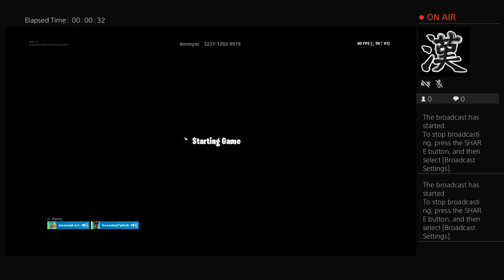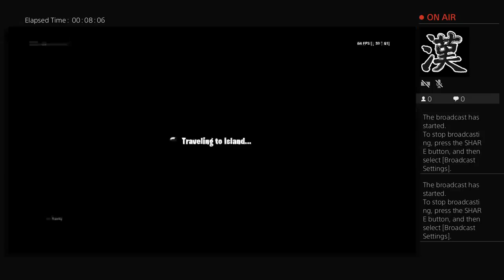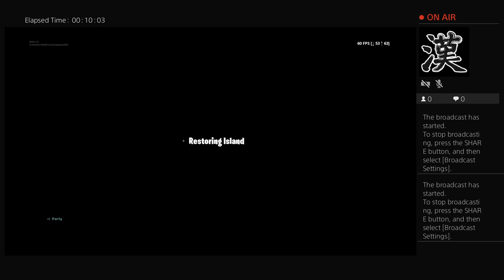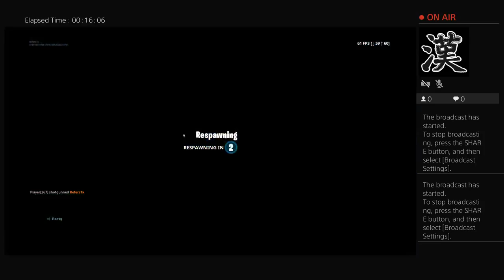Playing creative with Marsai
My Brother Channel Name Is :TheCobyGaming